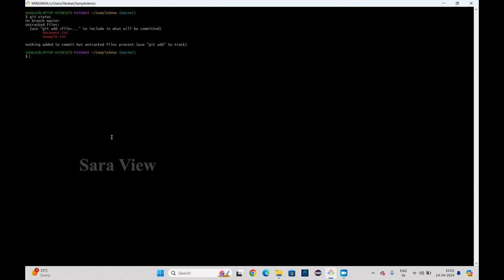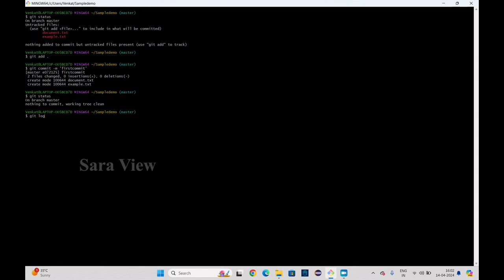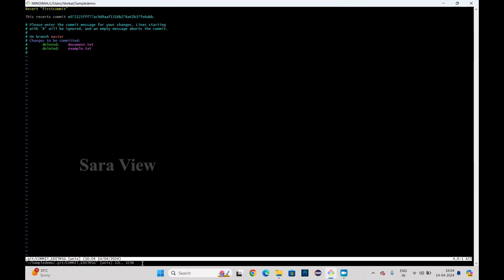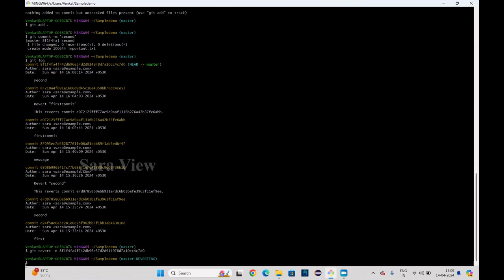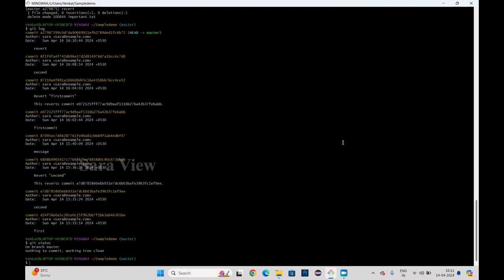How to undo / revert pushed commit | Git Revert | Git Tutorial in Tamil